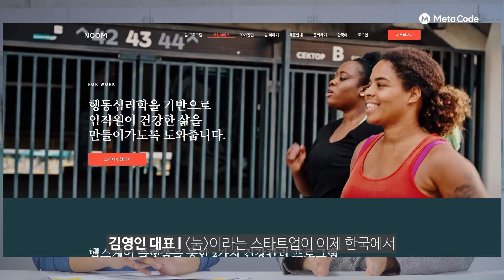생성형 AI 코딩 vs 개발자... 과연 어떻게 될까요?ㅣ가지랩 김영인 대표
가지랩의 김영인 대표님을 모셔서, 생성형 AI기술이 접목된 회사 서비스와 함께
생성형 AI 시대에서 살아남는 커리어 전략도 말씀해주셨습니다.

⏰ 영상 목차
00:00 하이라이트
02:07 가지랩 소개
02:31 의사 경력이 있다?
05:10 가지랩의 기능 소개
06:18 가지랩의 지표는?
07:29 웰니스 시장에서의 포부
08:21 마무리 인사

💻 메타코드M 바로가기 (AI, 데이터분석 강의/멘토링 커뮤니티)

😀메타코드M  오픈채팅방 초대받기 (IT 뉴스/ 참여 Event)

더 많은 영상은 채널에서 확인하세요!